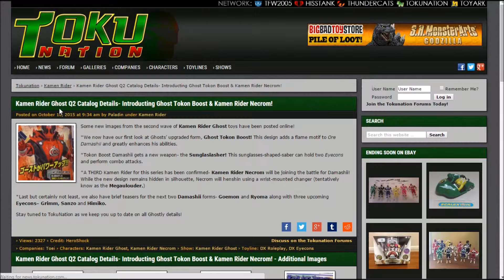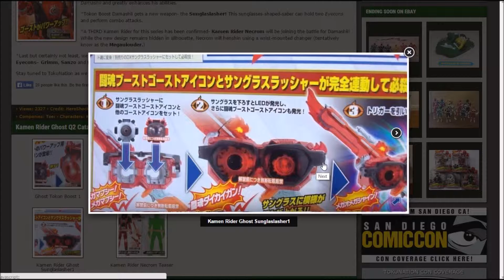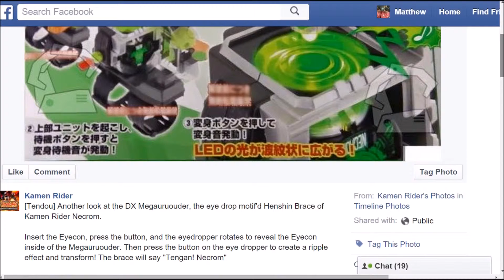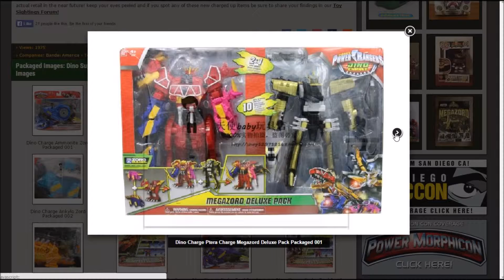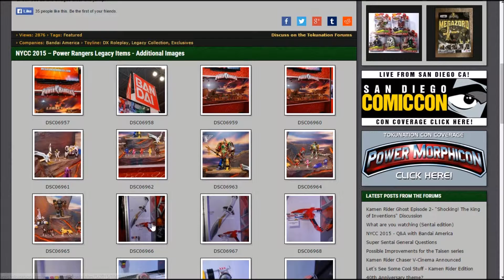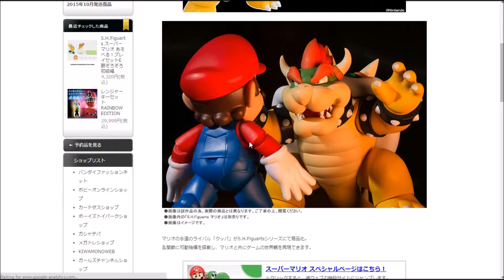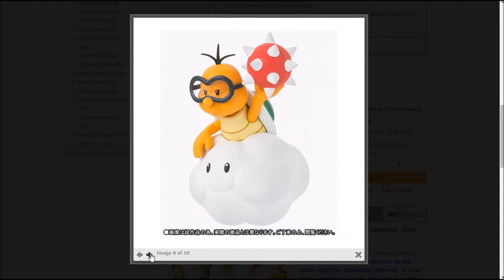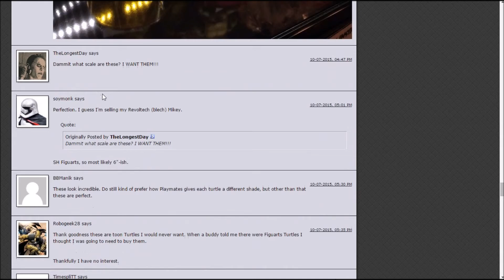NW#35.2 New pink ranger & Legacy Collection,new KR Ghost Eyecons&sh figuarts